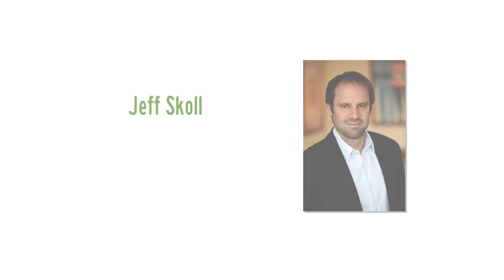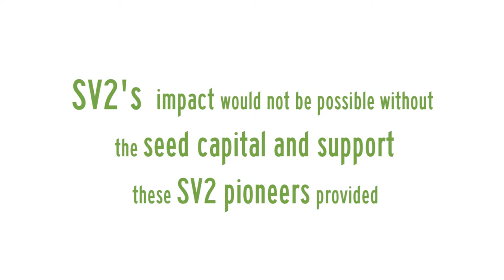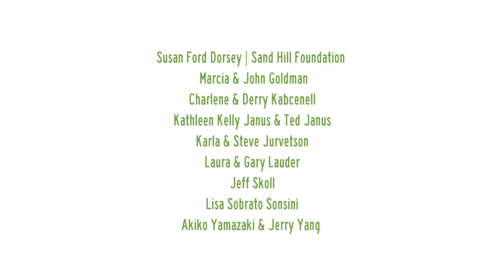2014 Laura Arrillaga-Andreessen SV2 Social Impact Award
The Laura Arrillaga-Andreessen SV2 Social Impact Award is given annually to an SV2 Partner who goes above and beyond in his or her commitment to SV2 and our Grantees.

2014 Award - In honor of SV2's 15th anniversary, the 2014 award is being given to 9 pillars of SV2's early days. These pioneers provided the seed capital to launch and sustain SV2.

Filmed by Sleeping Tree Pictures.